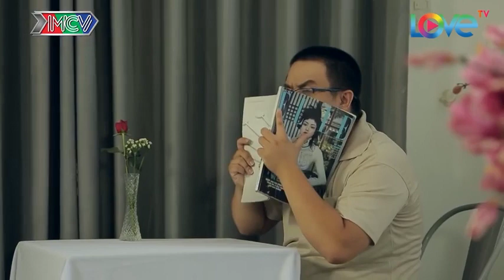HẺM KHÔNG SỢ VỢ - Nam Thư được HOTBOY CẦU HÔN khiến Huy Khánh CÂM NÍN - TẬP 14 UNCUT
✨ Sitcom HẺM KHÔNG SỢ VỢ được cập nhật liên tục vào các ngày thứ 4, 5, 6 hàng tuần trên MNET FILM. Các bạn hãy chú ý theo dõi nhé!
📺 GIỚI THIỆU SITCOM:
Sitcom “HẺM KHÔNG SỢ VỢ” xoay quanh câu chuyện của 5 hộ gia đình cùng nhau sinh sống trong cùng 1 con hẻm nhỏ giữa lòng thành phố tấp nập:
💑 Gia đình hưu trí kiêm tổ trưởng tổ dân phố của ông Lễ (Tiểu Bảo Quốc) và bà Hạnh (nghệ sĩ Phương Dung);
💑 Gia đình có truyền thống sợ vợ của Minh Hổ (Huy Khánh) và Ngọc Lam (Nam Thư);
💑 Gia đình ông Tài (Anh Vũ) – bà Lệ (Ngọc Trinh)
💑 Gia đình trẻ hiếm muộn Lê Kiệt (Gia Bảo) – Mai Hoa (Phương Lan).
💑 Và cuộc sống của con hẻm nổi tiếng có những người đàn ông từ già tới trẻ đều có tính sợ vợ bắt đầu bị đảo lộn khi đôi vợ chồng bí ẩn nhưng đẹp tựa “tiên đồng – ngọc nữ” Trần Vũ - Lê Quyên dọn đến sinh sống.

Nội dung xoay quanh những câu chuyện đời thường của các gia đình hiện đại như chuyện tình vợ chồng, những câu chuyện ghen tuông dở khóc dở cười, tình cảm hàng xóm yêu thương, sự tôn trọng và lòng bao dung,…trở thành thước đo cân bằng mọi xung đột nơi con “Hẻm Không Sợ Vợ” của 5 hộ gia đình.

Phim còn có sự góp mặt của nghệ sĩ như Kiều Mai Lý, Puka, Phạm Hoàng Nguyên, Quốc Trường, Hải Yến, Hữu Tùng, Nguyên Thảo, …

💡 CÚ PHÁP TÌM NHANH:
HemKhongSoVo hẻm không sợ vợ mnetfilm, hem khong so vo, sitcom hem khong so vo tap 14, hem khong so vo tap 14, hem khong so vo 14, hksv #14, hksv 14, hksv tap 14, sitcom hksv #14, sitcom hksv 14, mnetfilm hẻm không sợ vợ tập 14